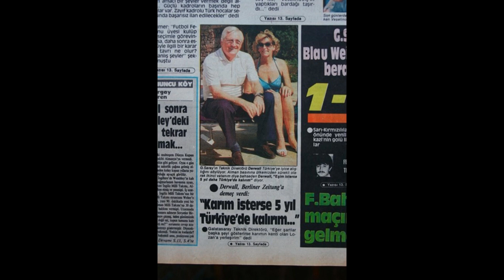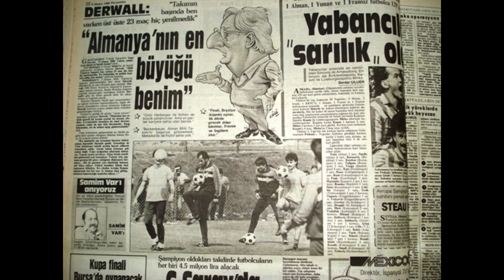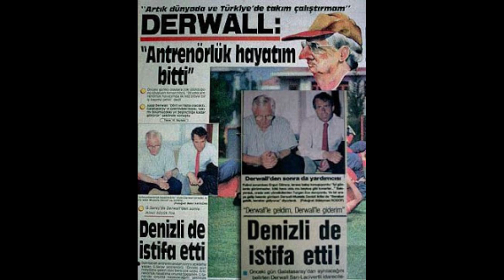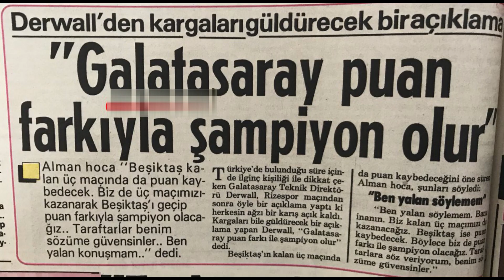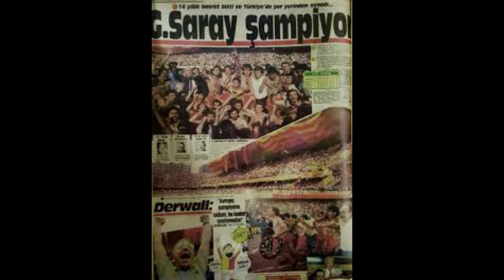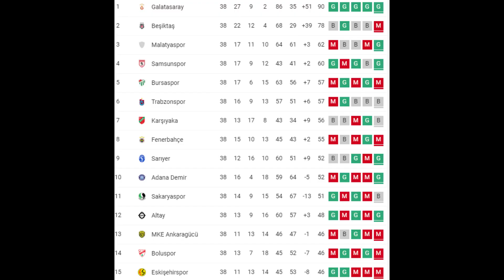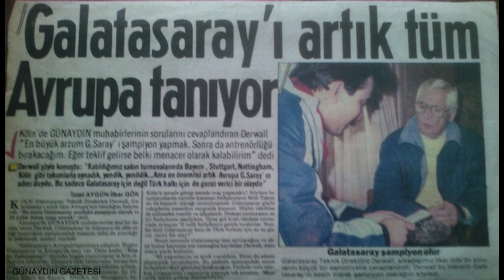''Galatasaray'a Çağ Atlatan Adam'' - JUPP DERWALL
Merhaba arkadaşlar,
Bugün Devrim yapmış bir hocayı konu aldık. Galatasaray'ın 14 yıllık hasretini bitiren,Galatasaray'a sistem getiren,Türk futboluna avrupa futbolunun kapısını açan efsane hoca Jupp Derwall'ı işledik.